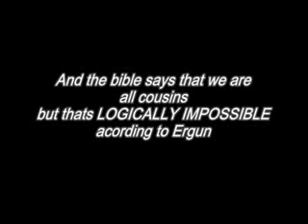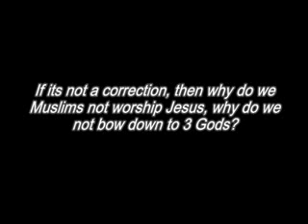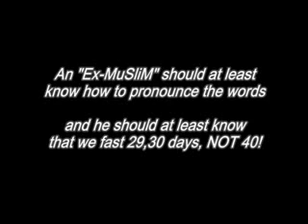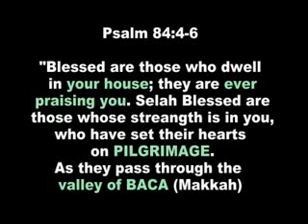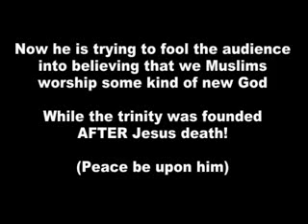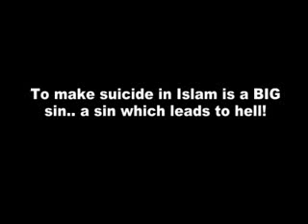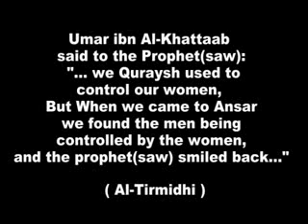Exposing Ex Muslim Ergun Caner Convert To Christianity ???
HAHAHAHAHAH JOOOOOOKE ! Serach for ; "TIDF"